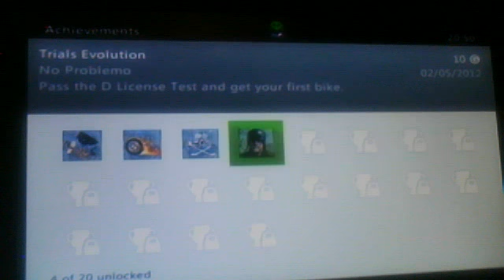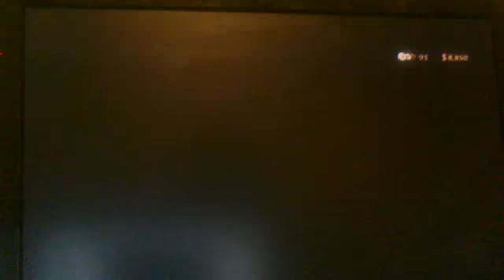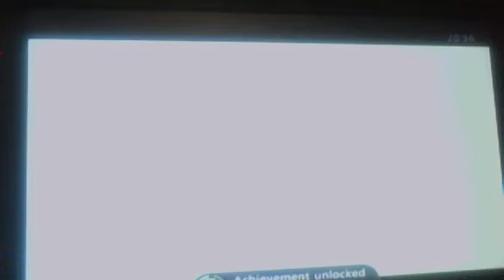thick thursdays achievement guide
hey guys brand new achievement guide on a thick thursday

I am a fan of russel howard